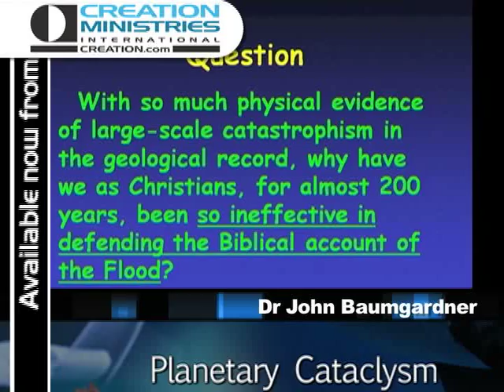Planetary Cataclysm - Featuring Dr John Baumgardner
A world leading geophysicist explains how computer modelling has turned conventional plate tectonics on its head in favour of an account that supports the biblical Flood.

Related Articles:
Probing the earth's deep places: Interview with plate tectonics expert Dr John Baumgardner
Noah's Flood—what about all that water?